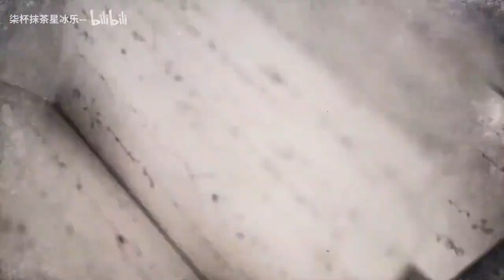I dreamed of painting, so I painted it